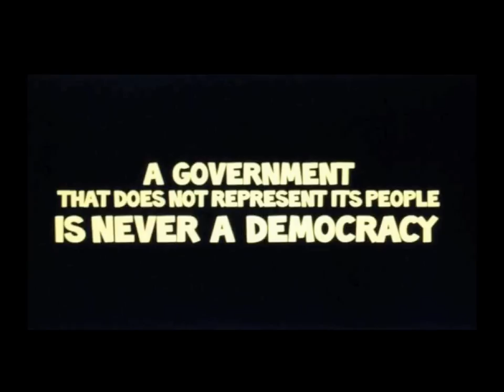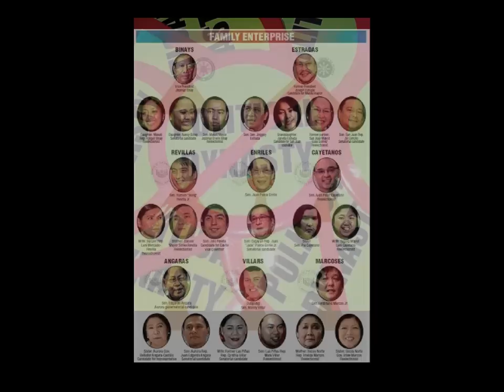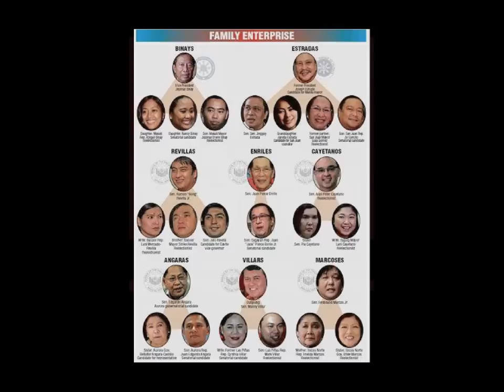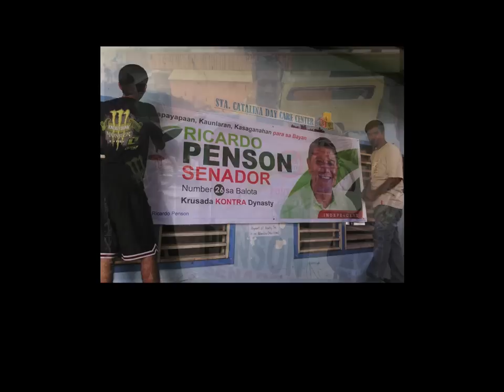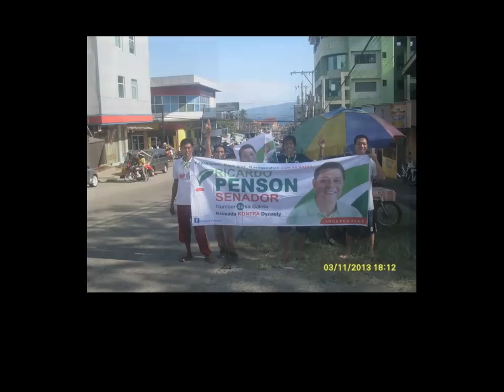Ricardo Penson Senatorial Campaign AVP jingle